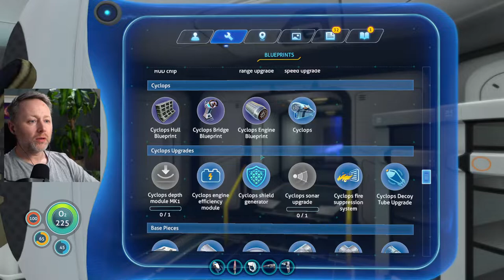Limmy Twitch Archive // Subnautica (11) // [2021-04-07]